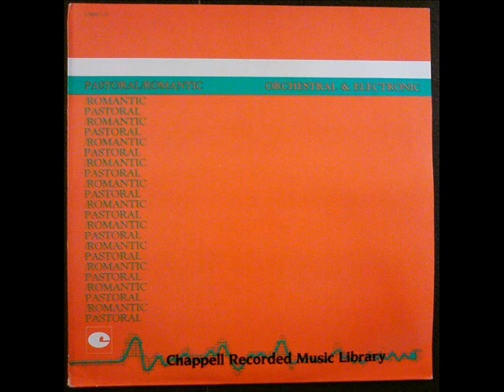Rick Baker - Canal-Boat Ride